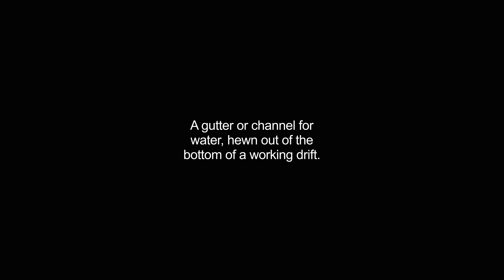gurt video Dictionary meaning and pronunciation